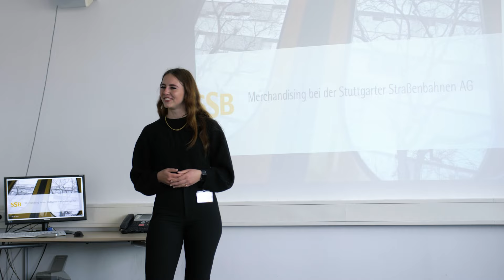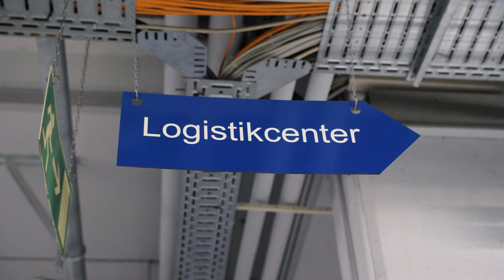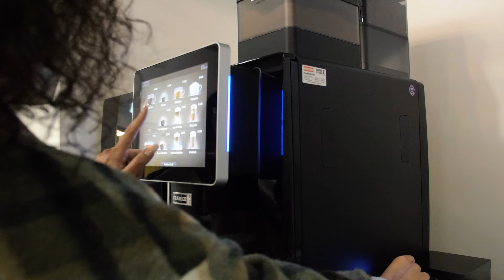Einblicke in die Ausbildung zum Industriekaufmann (m/w/d) bei der SSB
🤩 Bei uns ist kein Tag wie der andere. Das liegt unter anderem daran, dass die SSB eine Vielzahl an Berufsarten beheimatet. Dementsprechend bieten wir auch eine Vielzahl an Ausbildungsmöglichkeiten, damit jedes Talent mit seinen/ ihren individuellen Stärken bei uns Karriere machen kann. Um euch die Wahl bei eurem Ausbildungsberuf zu erleichtern, wollen wir euch in Zukunft unsere Ausbildungsberufe etwas genauer vorstellen.🧐

💛👩‍🦰 Heute stellen wir euch den Beruf der Industriekauffrau vor. Jasmin gibt euch in unserem neuen Video Einblicke in ihre Berufsausbildung bei der SSB.

⚒️📸 Bei der 2,5-jährigen Ausbildung lernst Du alles, was Du für die Arbeit als Industriekaufmann (w/m/d) bei der SSB brauchst. Vom Personal über Einkauf, Logistik, Vertrieb oder Marketing — hier sind ein Großteil der Abteilungen der SSB vertreten! Zusätzlich unterstützen wir Dich im Rahmen der Ausbildung durch verschiedene ausbildungsvorbereitende und -begleitende Seminare.😄😍

🤔🧐 Du bist neugierig geworden und hast Interesse an einem Ausbildungsplatz? Dann bewirb Dich jetzt!